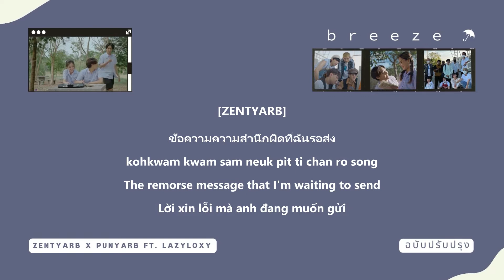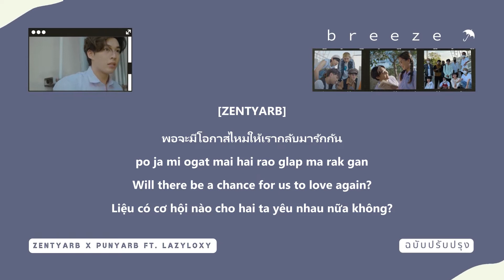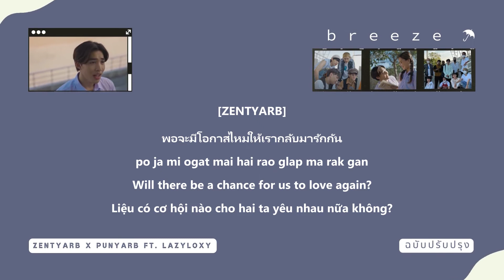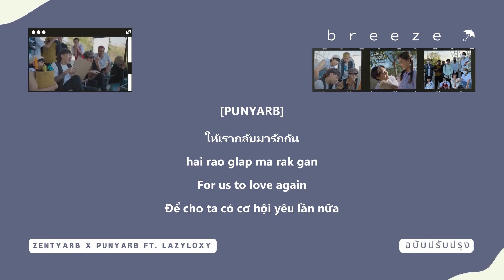ฉบับปรับปรุง | ZENTYARB x PUNYARB Ft. LAZYLOXY | Thai/Rom/Eng/Viet Lyric Video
ฉบับปรับปรุง Prod.by 1Rock | ZENTYARB x PUNYARB Ft. LAZYLOXY | Thai/Rom/Eng/Viet Lyric Video

Vietsub by ｂｒｅｅｚｅ ☂
PLEASE DON'T TAKE OUT WITHOUT PERMISSIONS

🚫ｂｒｅｅｚｅ ☂ is just a non-profit channel to promote music and making translations for Vietnamese viewers. If you are an artist/organization that believes videos are copyrighted, please do not remove them.